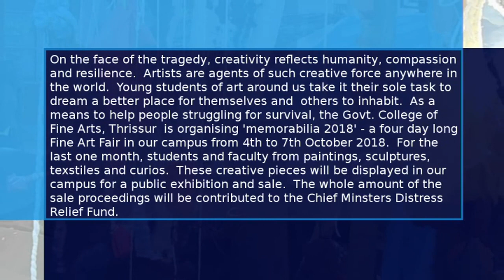Govt.college of fine arts Thrissur, Memorabilia 2018, Fine Arts Fair, Part 1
As a means to help flood affected people struggling for survival, The Govt.College of fine arts Thrissur is organising Memorabilia 2018. This Video Shows that the before arrangements of the fine arts.